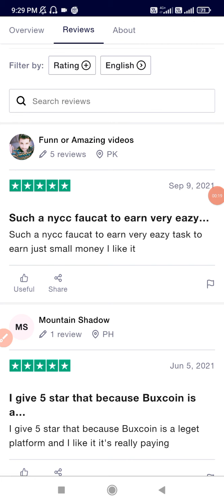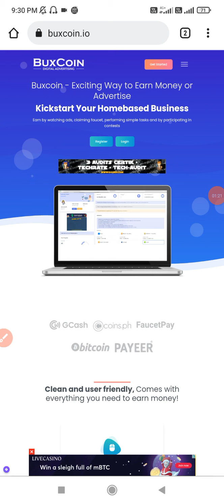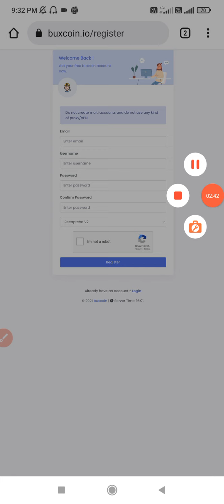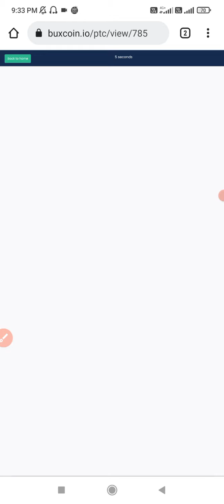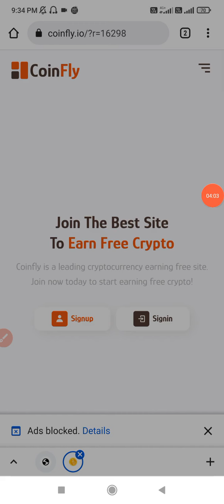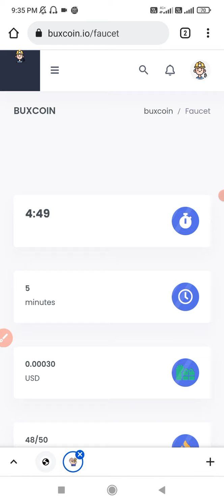Watch Ads Earn Money | Captcha Earning | Shortlinks Earning | Buxcoin.io Review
Refer Code 👇👇👇
LUVYLUV159

Video Miss mt Karna Life Change Kr degi Yeh Video Appki

Cheapest Youtube Gears
Mobile Tripod
Ring Light
Green Screen

Redmi 9A
Redmi 9
Redmi Note 10 Pro
Redmi Note 10 Pro Max
Oneplus Nord 2 5g
Oneplus Nord CE 5g
OnePlus 9 Pro 5G
Realme Narzo 30
Realme Narzo 30 5G